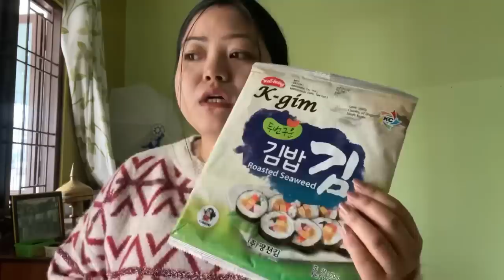cooking & Eating Korean kimbap at home😋🇰🇷/Korean food vlog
here is the link for colorful hair accessories

 today we are going to have kimbap!!
its a famous korean delicacy enjoyed all over the world!! we will try making it in our kitchen today 🙂
full recipe for how to make Korean kimbap

Link for wooden spoon set

Link for my curtains:

guys! here is the link for the chaku cute wala
carote knife link
here is the link for the red cast iron kadai aka (Dutch oven)
dutch oven link

please comment aur kiska link chahiye me next video me de dungi yaha isi me update kar dungi